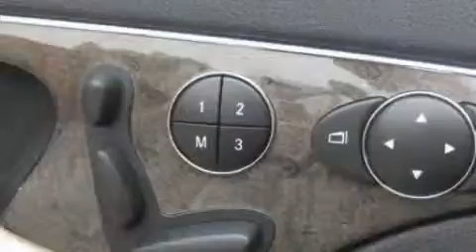Pre-Owned 2007 Mercedes-Benz E350 Santa Monica CA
Year: 2007
 Make: Mercedes-Benz
 Model: E350
 Engine: 3.5L V-6cyl
 Trans.: 7-speed automatic
 Exterior: Black
 Miles: 38,057
 Interior: Beige

 W.I. Simonson

 Used 2007 Mercedes-Benz E350 Santa Monica CA